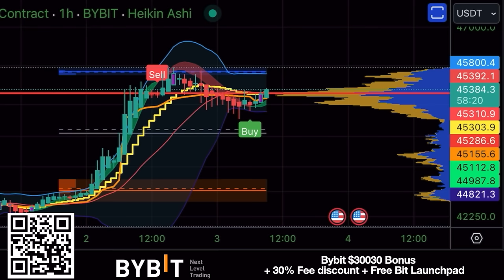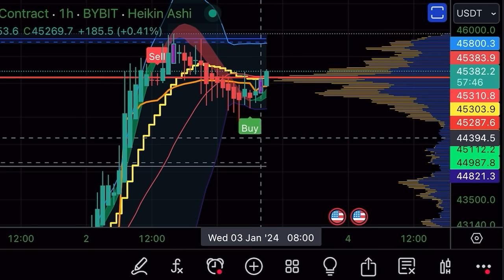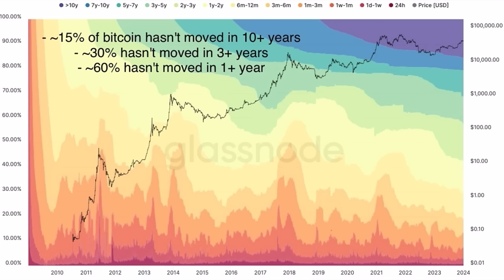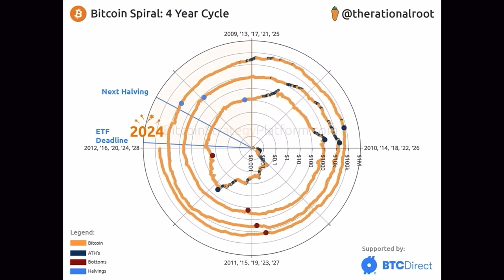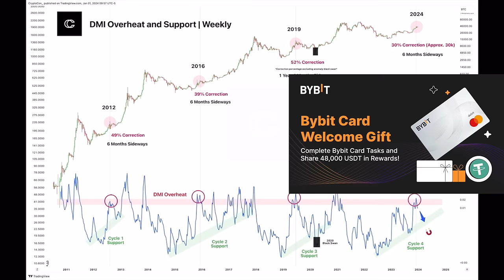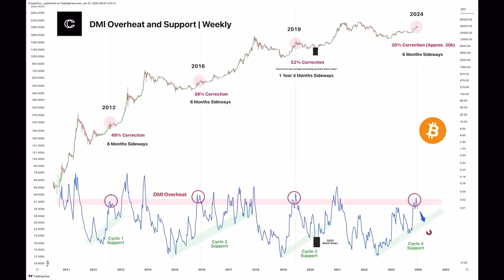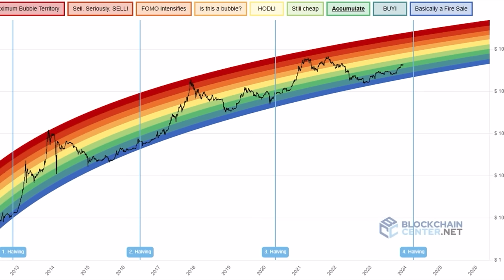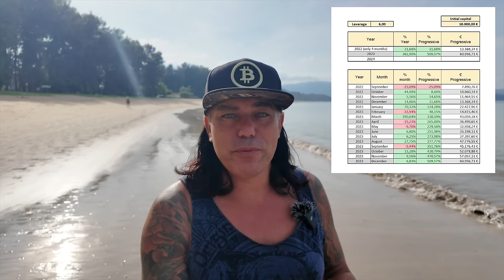BITCOIN WILL SHOW INSANE MOVE NEXT!!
⏰ Time Stamps ⏰
0:00 Intro
0:46 BITCOIN TA CHARTS
11:32 Trading Tip Signals
14:03 Travel Tip Toilet
15:55 NEWS Lists
18:08 Life lesson

✅ TRAVEL

✅ EDUCATION

🔥🔥COOL STUFF 🔥🔥